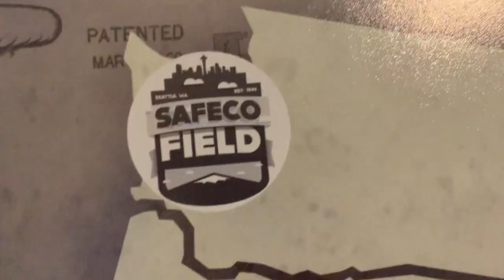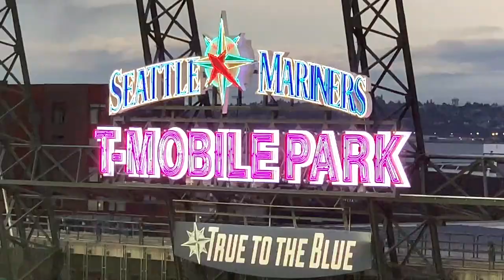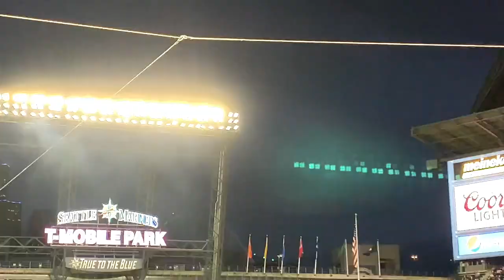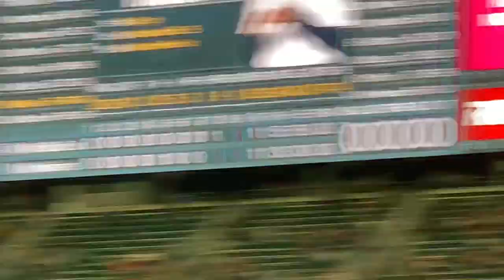T-Mobile Park | Seattle Mariners | Vlog #47